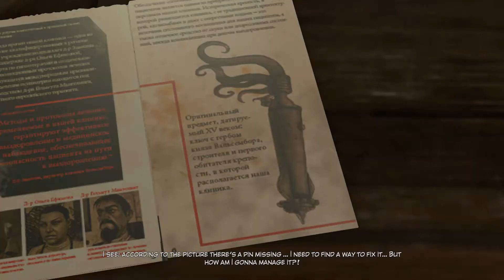Syberia 3 - Walkthrough, part 01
Syberia is an adventure game created by Microids that follows the experiences of lawyer Kate Walker. The series consists of two separate games, and this is the third released in 2017.

About this game:

After abandoning the island of Syberia, Kate Walker finds herself adrift on a makeshift boat, rescued by the Youkol people. Determined to escape their common enemies, she decides to help the nomads fulfill their odd ancestral tradition, as they accompany their snow ostriches on their seasonal migration.

The game takes the player through the charming town of Valsembor, the voyage on a ship named Krystal, through an abandoned theme park in Baranour, which was tragically destroyed by nuclear fallout and radiation still blocks off parts of the park. Eventually, Kate helps the Youkols find their lost temple and grants them access to the snow ostrich breeding grounds across a bridge. Kate is captured by Olga Efimova and taken back to the clinic, leaving her fate unknown.

Source: Wikipedia